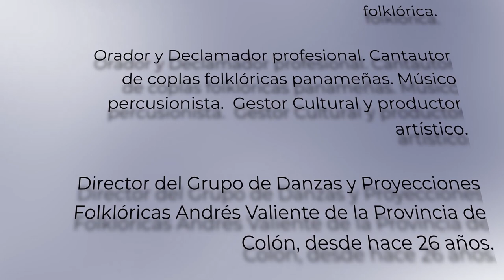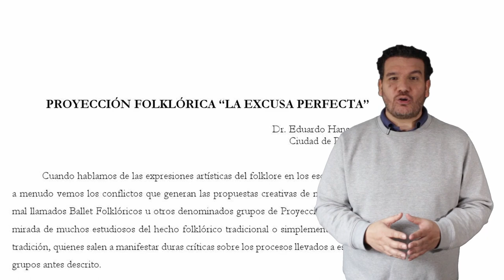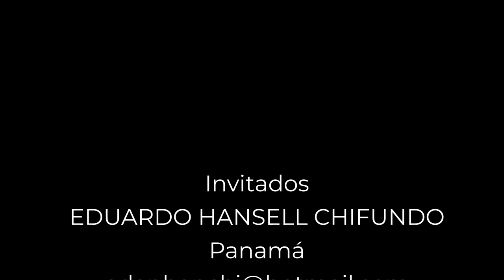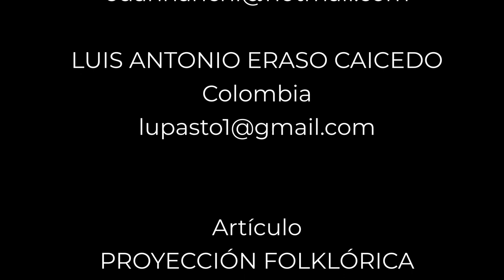"PROYECCIÓN FOLKLÓRICA, LA EXCUSA PERFECTA" - Eduardo Hansell, Panamá. 36°Foro Latinoamericano Danza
En el marco del 36° Foro Virtual Latinoamericano de Expertos en Danza, el maestro Eduardo Hansell de Panamá presenta su artículo "Proyección Folklórica "La excusa perfecta". 2022.